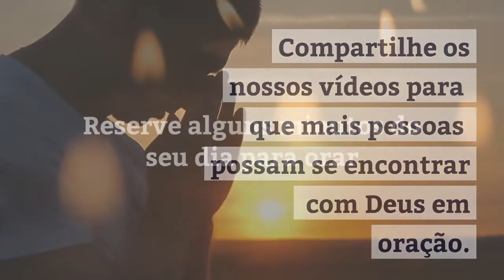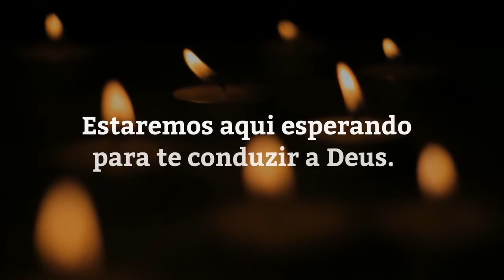Oração para um Feliz Natal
Senhor, Deus da vida e do amor, que a celebração do natal renove em nosso coração a esperança, pois vosso Filho, ao nascer no meio de nós, nos dá a certeza de que Ele sempre estará em nossa vida. E como nos enche de alegria e paz poder rezar: “Ele está no meio de nós!”. Que o Natal não seja apenas um dia, mas seja Jesus presente em todos os dias da nossa vida, nos ensinando a amar, a perdoar, a partilhar e a construir um tempo novo de fraternidade, justiça e paz. Que Deus nos ilumine hoje e sempre nos dê um feliz natal. Amém.

CRÉDITOS

Performer: John Michel
Song: Ave Maria (Bach/Gounod)
Composer: Bach/Gounod
Sheep Grazing in a Field
Author: Videvo
Frost Covered Hay Moves Gently
Author: RGB Parade
Sun Behind Clouds
Author: tokiski
Church Stained Glass Window
Author: Videvo
Slow Motion Waves Breaking
Author: Videvo.net, Kiril Dobrev
Ha Long Bay by Air 16
Videvo Attribution License
Author: Videvo
Legs Crossing a Street in Hong Kong
Videvo Attribution License
Author: Videvo
Erecteion Temple Athens
Videvo Attribution License
Author: Videvo
London Skyline at Sunset
Author: Videvo
Macro Shot of Screwdriver and Screws
Videvo Attribution License
Author: Videvo
Grasshopper on Tea Leaves
Author: MohanF
Old House in Fishing Village With Sea
Author: Videvo
Fire Background Loop 1
Author: Videvo
Basilica of St. Nicholas Amsterdam
Author: Videvo
Flying Over Forest 3
Author: Videvo
Ha Long Bay by Air 28
Videvo Attribution License
Author: Videvo
Seoul Skyline at Sunset 14
Videvo Attribution License
Author: Videvo
Man walking down stairs from overhead
Videvo Attribution License
Author: Videvo
Looking Up at Ancient Greek Ruins
Videvo Attribution License
Author: Videvo
Sunrise Over the Beach 1
Author: daha
Reveal Shot of a Waterfall
Videvo Attribution License
Author: Videvo
Cemiterio 01 - 25fps
Author: Videvo
Burning Coal Embers
Author: Videvo
Sant Angelo Castle and Bridge
Videvo Attribution License
Author: Videvo
Panning Down Over Cologne Cathedral 4K
Videvo Attribution License
Author: Videvo
Misty valley
Young Couple Walking Dog at Sunset
Author: RGB Parade
Silhouetted Family On Beach at Sunset
Videvo Attribution License
Author: Videvo
Slow Motion Fist Bump
Videvo Attribution License
Author: Videvo